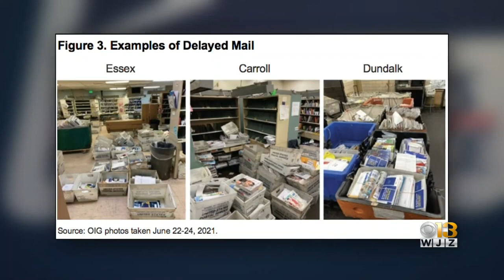New USPS Audit Details Mail Issues, Renews Calls For New Leadership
Mail delays across Baltimore detailed in a new audit renews the calls for new leadership at the postal service.